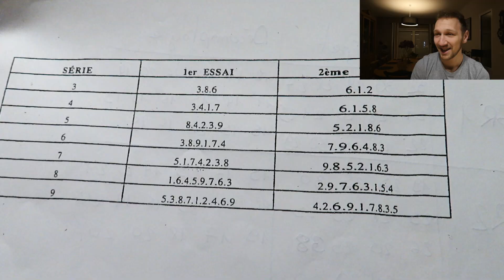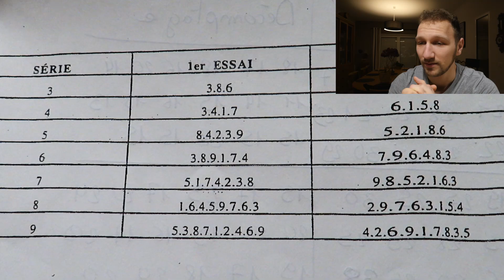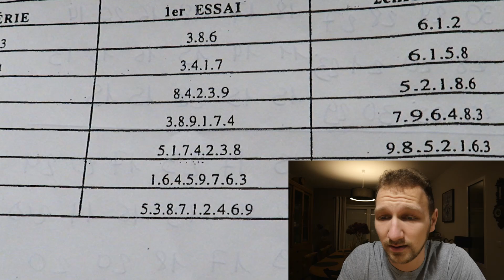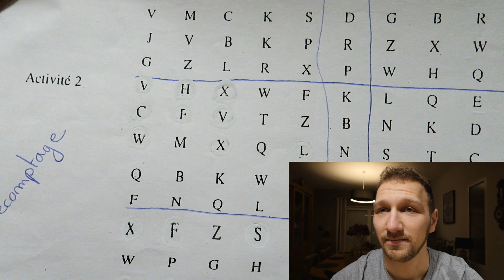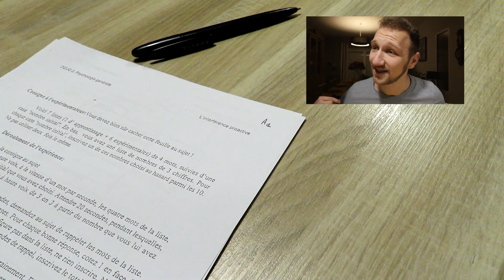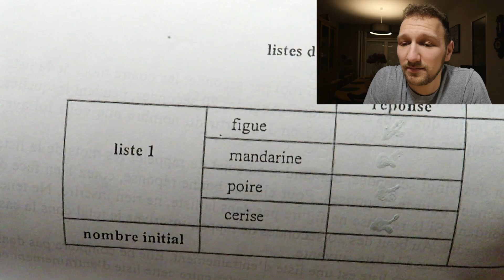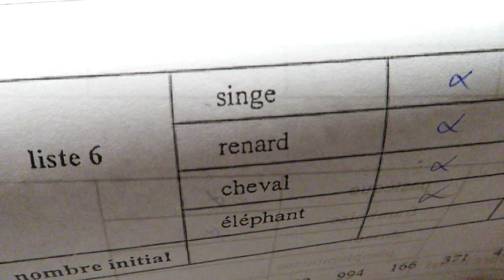Ma psychologue évalue ma mémoire ! (+Dofus)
👇🏼RESEAULOGIE👇🏼